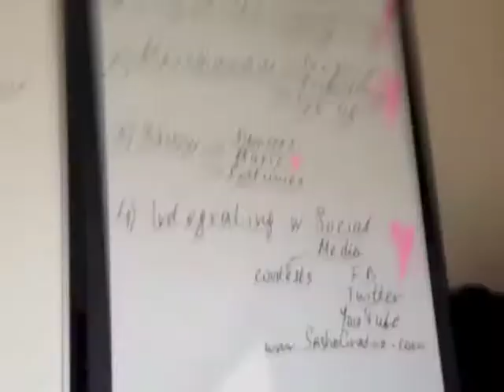Sasha - Behind The Scenes (west coast tour)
Sasha Gradiva planing her west coast tour and preparing for her day in court